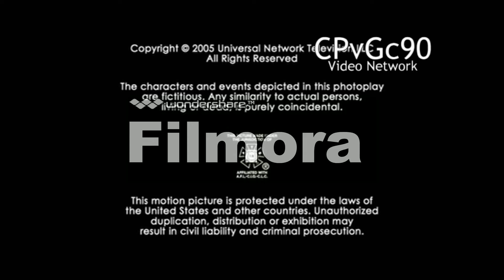Heel & Toe/Shore Z Prods/Bad Hat Harry/NBC Television Studio Logos (2005)